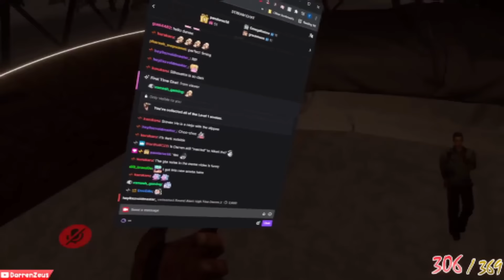Giving people EMOTIONAL DAMAGE in VRCHAT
Steven He giving Emotional Damage in VRChat